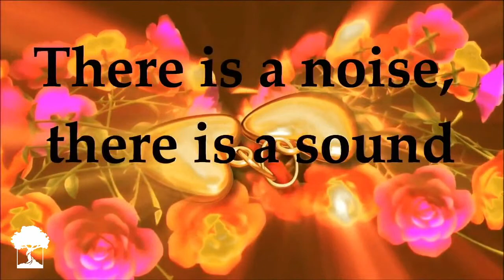October 9 | FlameTree Church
Welcome to FlameTree!

Join us as we celebrate Sukkot! Dave Dixon, Bram Dantuma, and Jess Burgess, lead us in worship this morning, followed by a word from Ps Stu White: "The High Holy Days".

We are so glad you could join us!